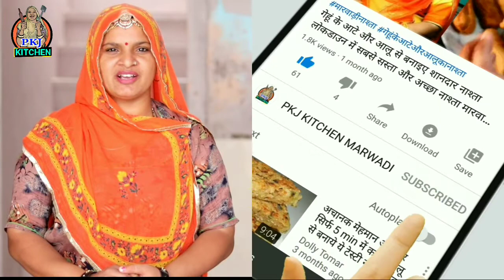आटे के मोदक रेसिपी मारवाड़ी में Ganesh chaturthi special aate ke modak recipe ine Marwadi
नमस्कार दोस्तों आप रो घणो घणो स्वागत है आपरो आपणों PKJKITCHEN MARWADI चैनल में

दोस्तों अभी आपको मालूम ही है कि गणेश चतुर्थी चल रही हैं और हमारे घरों में मोहल्ले में गणेश जी को विराजमान करवाया है तो रोजाना उनको अलग-अलग तरक्की प्रसाद का भोग लगाते हैं ऐसे में गणेश जी का प्रिय भोग मोदक रेसिपी आज मैंने इस वीडियो में बताई है
यह आटे और बुरादे का मोदक है यह सामान हमारे घर में बहुत ही आसानी से मिल जाता है वह यह मोदक बनाना बहुत ही आसान है सस्ता भी पड़ता है तो आप भगवान गणेश जी यह मोदक बनाकर भोग लगाइए और आपकी मनोकामना पूर्ण हो
        दोस्तों अगर यह वीडियो आपको पसंद आता है तो इस वीडियो को ज्यादा से ज्यादा अपने दोस्तों अपने रिश्तेदारों और अपनी सहेलियों में व्हाट्सएप पर फेसबुक पर शेयर जरूर करना और साथ ही में इस वीडियो को लाइक करना और आपके अपने इस चैनल को सब्सक्राइब करना और पास में जो घंटी है उसको जरूर दबाना ताकि जो भी वीडियो में नए-नए डालूंगी वह वीडियो आपके पास सबसे पहले पहुंच जाएगा तो मिलती हैं अगले वीडियो में एक नए रेसिपी के साथ जब तक के लिए आप सभी को
SOLVE QUESTION